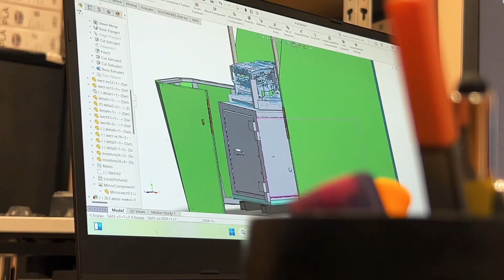3DWAY | 3D MODELING | 3D SCANNING | 3D ENGINEERING | RENDER | ANIMATION | RETOPOLOGY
We offer a comprehensive approach to projects💡
Let us tell you more about some of the services we provide ⚙️

1️⃣ 3D Modeling – Creation of 3D models of any complexity.
When to use: For architectural models, product prototypes, or detailed visualizations for presentations.

2️⃣ 3D Scanning – A precise digital copy of a physical object.
When to use: To restore parts, create models based on existing objects, or reverse-engineer finished items.

3️⃣ Rendering – High-quality photorealistic images of models.
When to use: For marketing materials, advertising, or future product presentations.

4️⃣ Animation – We bring 3D models to life.
When to use: For promotional videos, presentations, or to visualize processes and mechanisms.

5️⃣ Retopology – Optimizing 3D models for better workflow efficiency.
When to use: For creating models for games, virtual or augmented reality, and animation.

6️⃣ Sculpting – Artistic 3D modeling with high levels of detail.
When to use: To create characters, sculptures, or any model with intricate elements.

7️⃣ Texturing – Creating realistic model materials.
When to use: To achieve lifelike effects in visualizations or animations.

8️⃣ Reverse Engineering – Technical solutions for designing parts and mechanisms.
When to use: For engineering projects, design development, or creating complex technical objects.

Ми пропонуємо комплексний підхід до проєктів💡
Розповімо вам детальніше про деякі з послуг, які надаємо ⚙️

1️⃣ 3D-моделювання — створення 3D-моделей будь-якої складності.
Коли використати: при створенні архітектурних моделей, прототипів виробів або деталізованих візуалізацій для презентацій.

2️⃣ 3D-сканування — точна цифрова копія фізичного об'єкта.
Коли використати: для відновлення деталей, реставрації або створення моделей на основі готових об’єктів.

3️⃣ Рендеринг — високоякісні фотореалістичні зображення моделей.
Коли використати: для маркетингових матеріалів, реклами чи презентацій майбутніх продуктів.

4️⃣ Анімація — оживляємо 3D-моделі.
Коли використати: у створенні промо-відео, презентаціях, візуалізації процесів чи механізмів.

5️⃣ Ретопологія — оптимізація 3D-моделей для полегшення роботи з ними.
Коли використати: при створенні моделей для ігор, віртуальної чи доповненої реальності, а також для анімації.

6️⃣ Скульптинг — художнє 3D-моделювання з високою деталізацією.
Коли використати: для створення персонажів, скульптур чи будь-яких моделей з великою кількістю дрібних елементів.

7️⃣ Текстурування — створення реалістичної поверхні моделі.
Коли використати: для досягнення ефекту реалістичності у візуалізаціях або анімаціях.

8️⃣ Реверсінжиніринг — технічні рішення для проєктування деталей та механізмів.
Коли використати: для конструкторських розробок, інженерних проєктів або створення складних технічних об’єктів.

Потрібно щось особливе? Пишіть нам, ми допоможемо втілити найсміливіші 3D-ідеї!